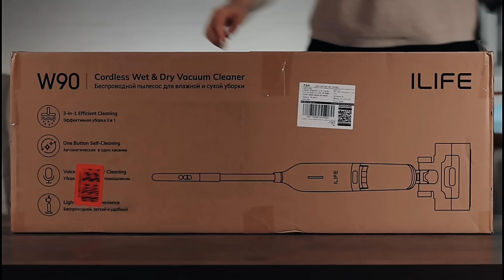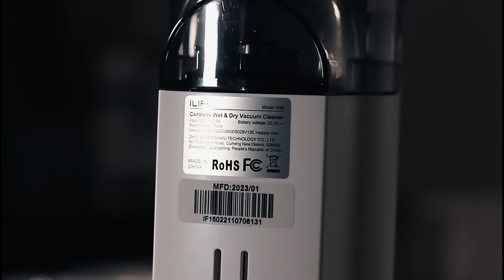ILIFE W90 Cordless Wet Dry Vacuum Cleaner and Mop: Unboxing and Review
ILIFE W90 Cordless Wet Dry Vacuum Cleaner and Mop is the new talk of the town and you don't want to miss this! In this unboxing and review video, we'll take a closer look at this cordless vacuum and mop and find out if it's really worth the hype.
You'll also get a surprise twist that will blow your mind! Join us as we explore the features, pros, and cons of the ILIFE W90 Cordless Wet Dry Vacuum Cleaner and Mop.
Special Request
As you may have noticed already, there are different ads provided by YouTube during the videos. I hope for your understanding and ask you not to stop the videos, as it will help me to create much better content for you.